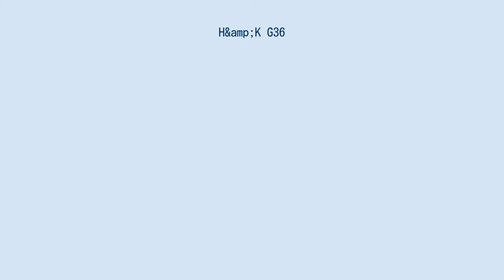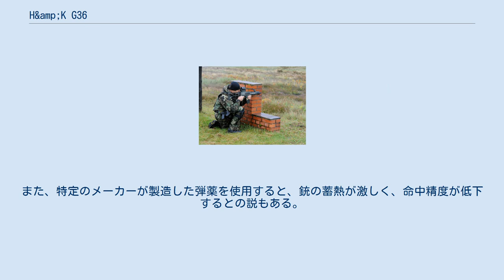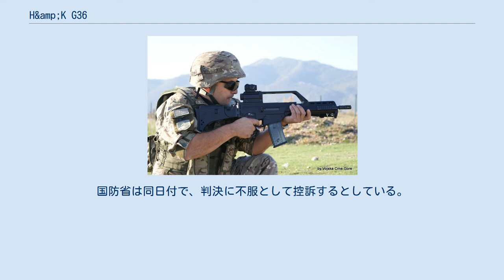H&amp;K G36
#5.56mm銃
H&K G36は、ドイツのH&K社が製造したアサルトライフルである。
1996年にドイツ連邦軍に採用された。
社内での名称はHK50。
 1970年代、ドイツ連邦軍はH&K G3の後継に関する要求を出し、H&K社は独創的な機構を組み込んだH&K G11の開発に着手する。
しかし、問題が多く開発が難航し、1990年のドイツ再統一に伴い計画自体がキャンセルされた。
さらに、小銃弾の規格が7.62x51mm NATO弾から5.56x45mm NATO弾に移行していたため、それに合わせた新型アサルトライフルの開発が急務となった。
このため、H&K社はG11の失敗を踏まえ、オーソドックスな技術を用いて、G3を元に試作したライフル、HK36をベースにプロトタイプとなるHK50を設計した。
これが、ドイツ連邦軍のトライアルにてステアーAUGを下し採用され、G36という制式名を与えられた。
 G36でジャングルスタイルを行うドイツ連邦軍下士官（手前）、半透明の弾倉には弾薬が何発装填されているかが確認できる。
銃身には空砲アダプターと訓練用のレーザー発振器が装着されている。
 作動方式はショートストロークピストン式を採用している。
コッキングハンドルはボルトと一体化しており、射撃にともなってボルトとともに前後移動する。
このコッキングハンドルは折り畳み式で射撃時には前方を向いているが、ボルトを手動で操作する際には左右どちらへも振り出せる。
ポリアミドにカーボンファイバーを混入した繊維強化プラスチック (CFRP) がストック、グリップ、ハンドガードだけでなく、レシーバーにも採用されている（さらに、ストックは折り畳み式が標準となっている）。
また、弾倉にもプラスチックが採用されており残弾数が確認できるよう半透明となっている。
加えて弾倉には側面に突起がありこれを弾倉同士で連結することでジャングルスタイルを行うことが可能となっている。
G36は着剣機構を備えているものの、ドイツ連邦軍では銃剣が採用されていないため、着剣された状態のG36を所持しているドイツ連邦軍兵士を見ることはない。
G36を主力小銃として運用している他の国であれば、着剣は行われている。
 外見、構造共に従来のH&K G3とは大きく異なることから、ドイツ連邦軍の兵士からはプラスチック・バンバン (Plastik-Peng-Peng)、デザイナー鉄砲 (Designerflinte)、レゴライフル (Legogewehr) といったあだ名が寄せられている。
 照準器はキャリングハンドルと一体化した3倍スコープおよびスコープ上部の等倍ドットサイトが標準となっているが、ドットサイトは、寒冷地や高湿度下では曇って不評であったため、G36A2およびG36KA2ではピカティニー・レールに置き換えられ、そこにカール・ツァイス社製ダットサイトなどを載せるように変更されている。
 旧型の輸出用モデルであるG36E/G36KEではスコープのみで、ダットサイトやピカティニー・レールは付属しない。
キャリングハンドル上辺の簡易的なアイアンサイトは輸出用モデルでのみ使用可能であり、ドイツ連邦軍モデルではダットサイトまたはピカティニー・レールに阻まれ使用できない。
 キャリングハンドル上部に装着できるヘンゾルト製NSA 80 第3世代暗視装置が用意されており、標準のスコープに暗視能力を付与できる。
 G36C（および一部のG36K）は、標準では光学照準器を装備しない代わりにピカティニー・レールとアイアンサイトを装備し、別途光学照準器を装着する。
 H&K社は、土に埋めたG36を掘り出し、軽く土を払った程度で射撃を行うといったデモンストレーションを行うなど、過酷な条件下での作動の確実性をアピールしている。
また、10分以内であれば水中につけても射撃に支障は無いとされる。
 一方、実戦配備の過程でアフガニスタンに派遣されたドイツ兵から、銃身の温度が上昇すると命中精度が落ちるとの苦情が出された。
後にドイツ連邦軍技術研究所が「命中精度の下落は連続射撃による銃身の加熱が原因」つまり自動小銃本体側に問題があると結論を出していたことなどが後にシュピーゲル紙の報道などにより判明し、ドイツ国防省は2014年6月にG36の発注を停止する措置を行った。
2015年3月30日、ドイツ国防省のテストの結果、G36は気温が高い地域で使用したり、同じ方向から直射日光を受け続けたり、連続射撃によ...